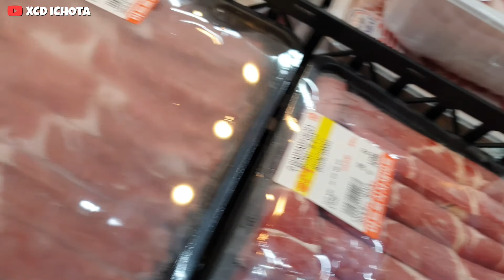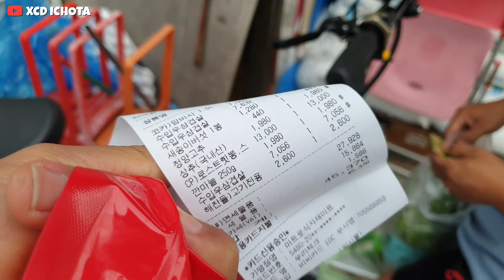BBQan ! Cari Bahanya Sendiri Di Supermarket Segini Harganya Gaes...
bbq ala buffet restourant korea gaes..
acara temenku lagi dapat rezeki lebih hehe... lihat prosesnya cari bahanya sendiri di supermarket.